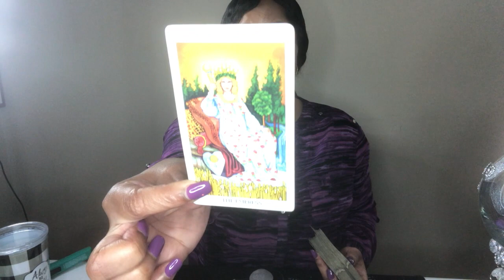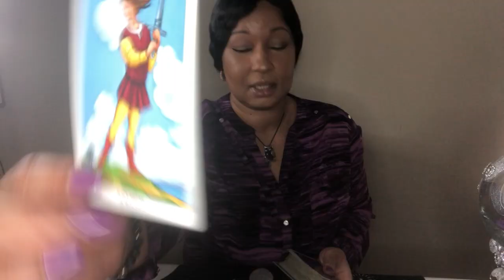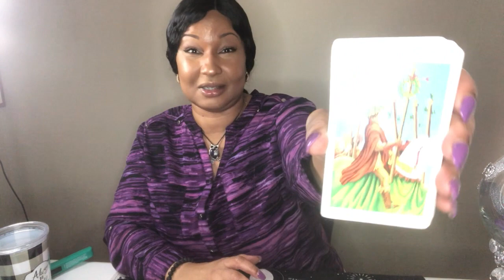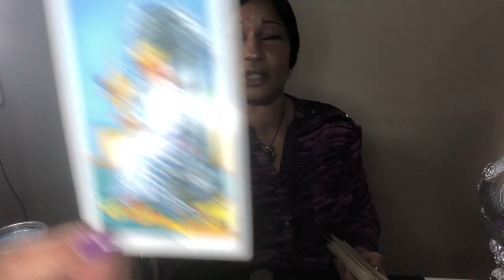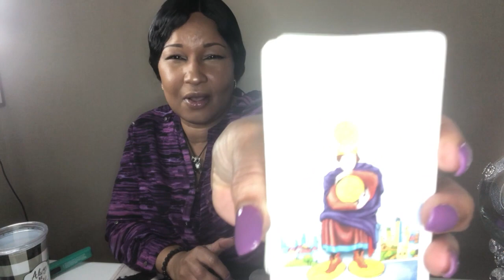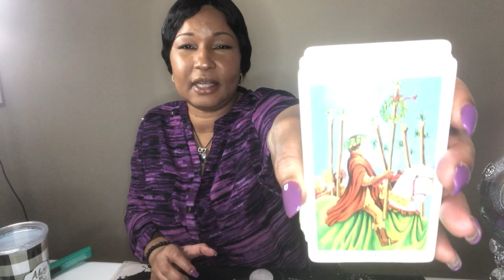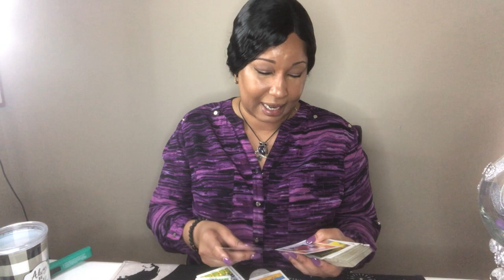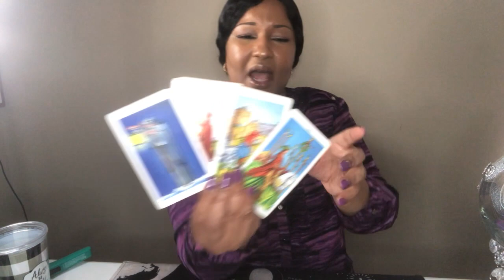DIVINE FEMININE~EVERYONE IS WATCHING HOW YOU MOVE.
This  READING is for DIVINE FEMININE

Acanum Tarot
Glided Tarot
KIPPER
Angel Answers
Moonology Oracle cards
Romance Angels